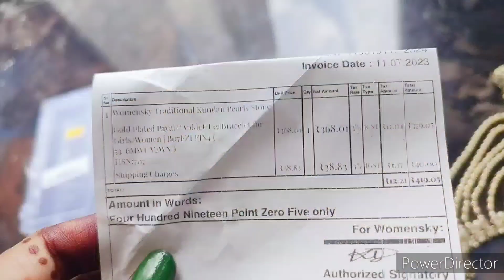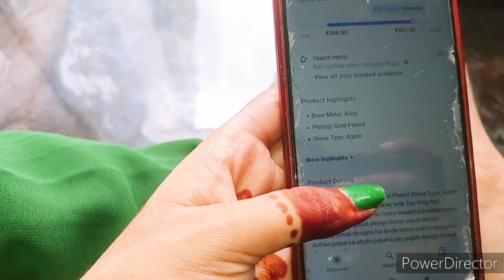Amazon Bridal payal unboxing and review / Women's Bridal payal